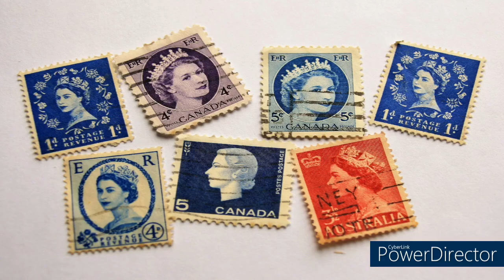Why I Hope Nobody Changes the Climax For The Little Mermaid Remake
Movie Madness

Welcome to Movie Madness. Today we're talking about the 2023 Little Mermaid live-action remake and particularly why they shouldn't change the climax from the original 1989 version. So what do you think? Do you think the climax has major thematic significance and should be changed, or do you think it doesn't matter so much and should maybe be different?

Please note that all characters shown here are the sole property of the Disney Corporation, and their usage is purely for entertainment and educational purposes only.